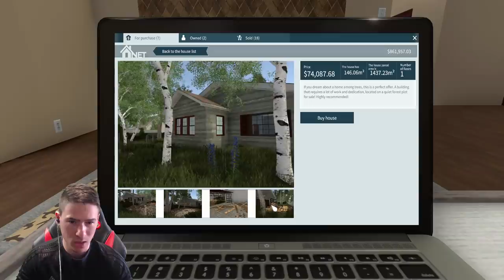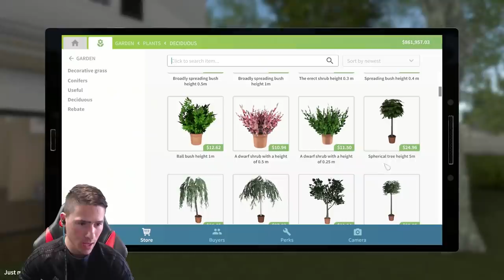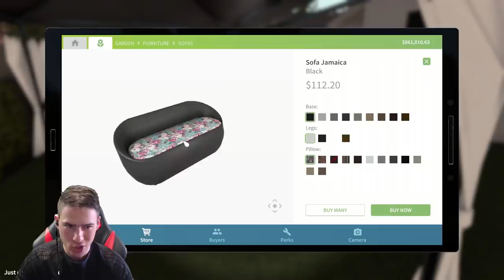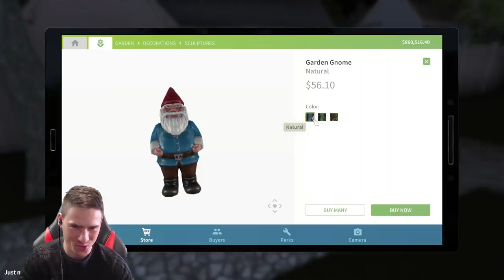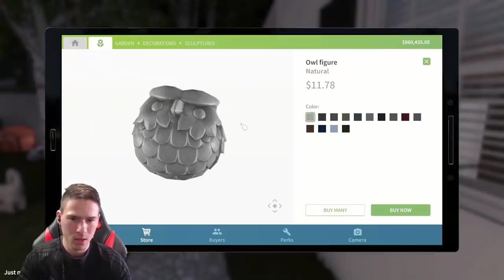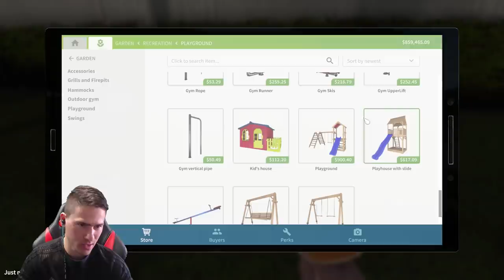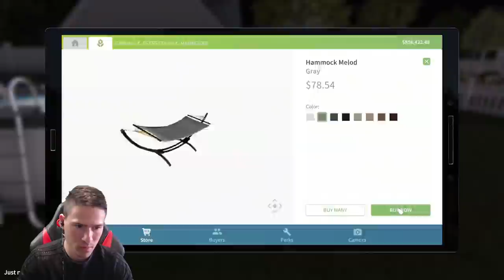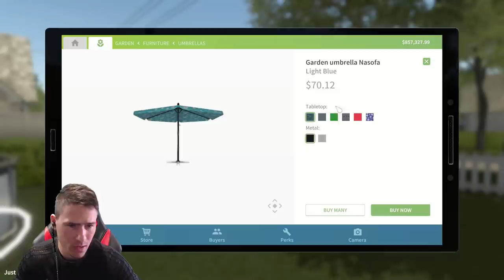Басейн в Двора